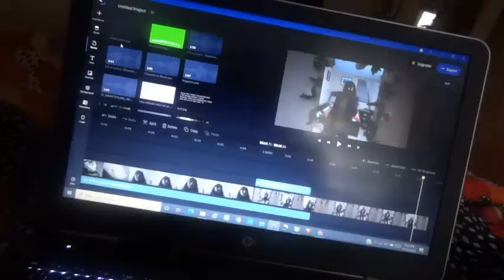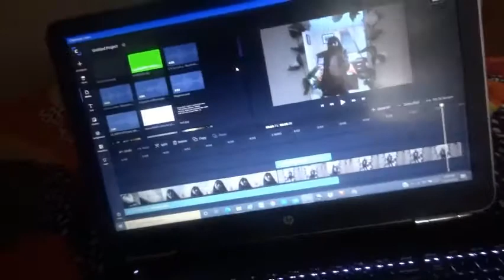my thanksgiving week! *pt. 2*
In this video, you will see the rest of the week including Thanksgiving and Black Friday. Sorry, it's so short though.

Hey there! I post about my lifestyle (school, fashion, vlogs, "routines", and more). If you're new, welcome!

FAQ
What do you use to edit? ➳ Clipchamp
Ethnicity?➳ Bengali

xoxo- ermina